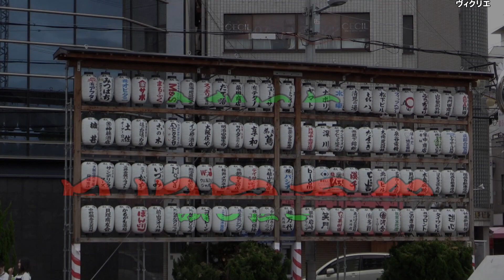令和四年 貝塚宮夏祭（太鼓台祭）試験担ぎ Kaizukamiya summer festival 2022 Studio.E制作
三年ぶりの開催！暑い夏が更に熱くなる！